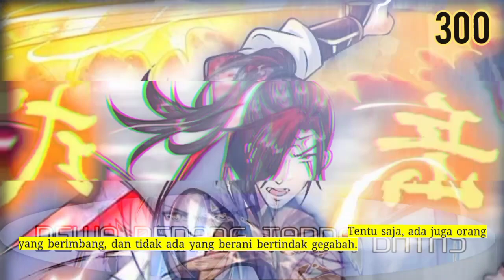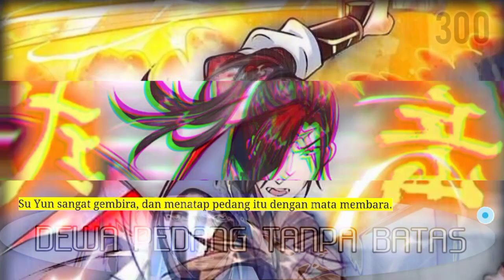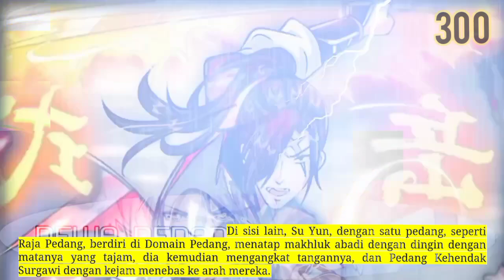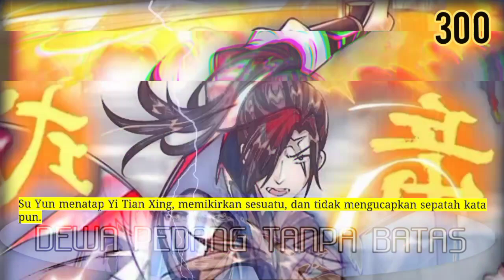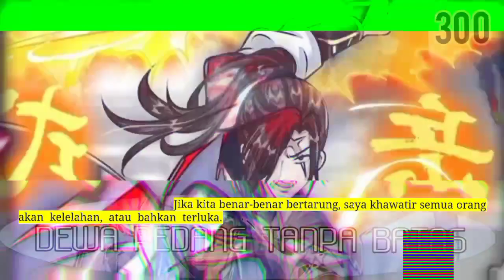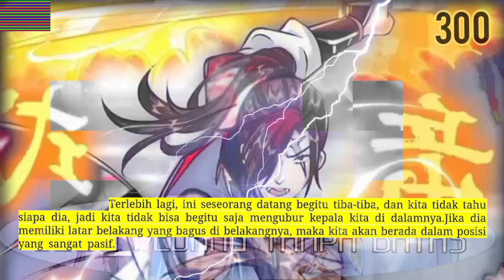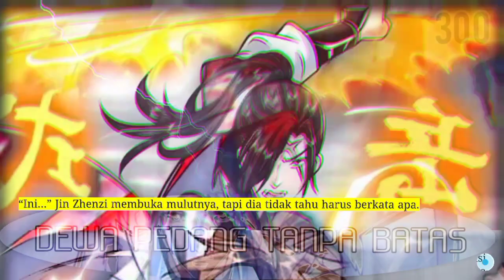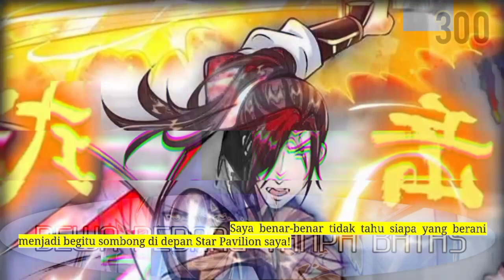Dewa Pedang Tanpa Batas season 300